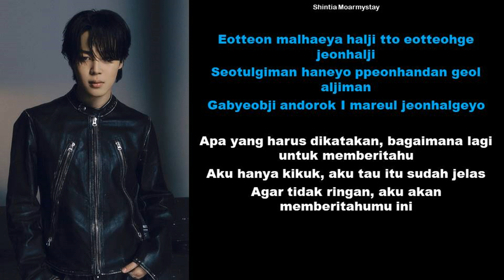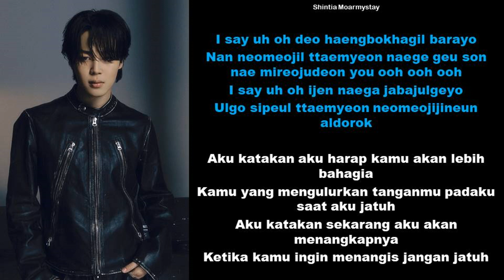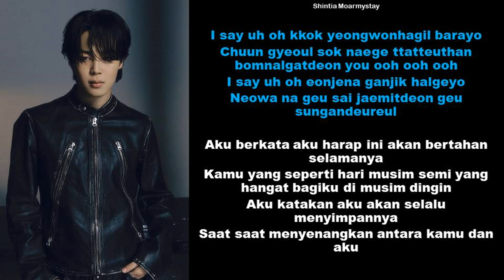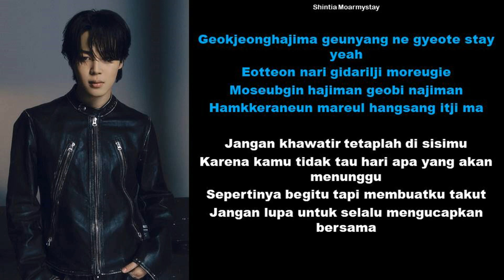JIMIN - LETTER || SUB INDO LIRIK/LYRICS ROM INA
Artist : BTS JIMIN
Title : LETTER

Hello! ^^